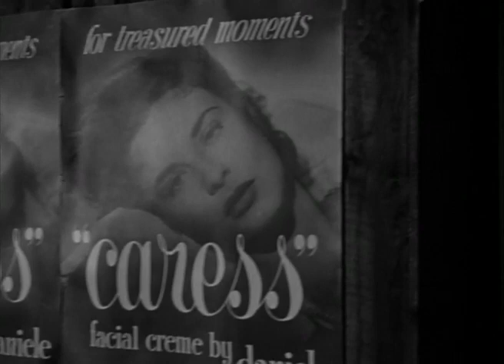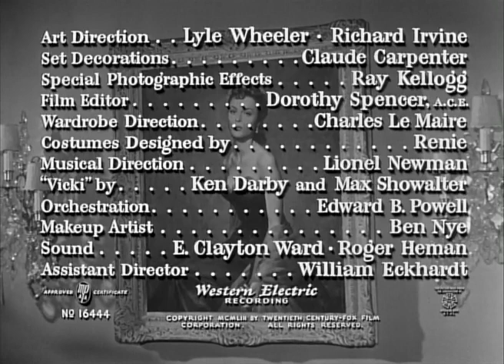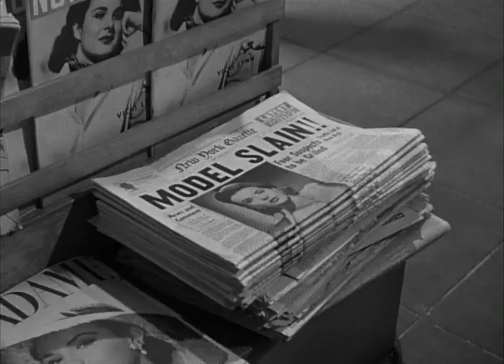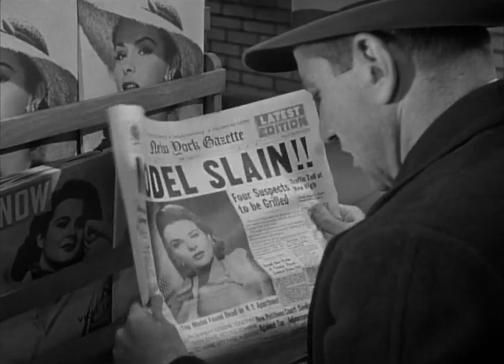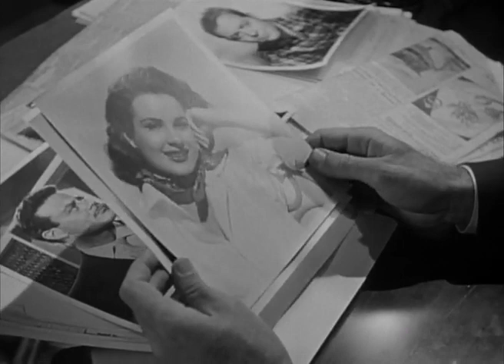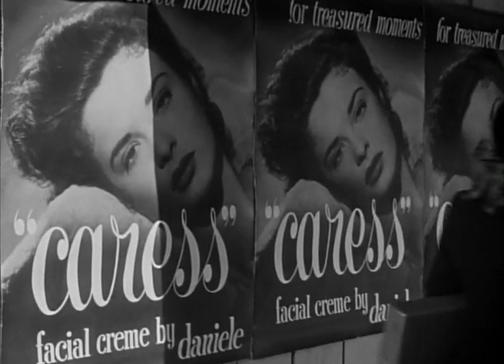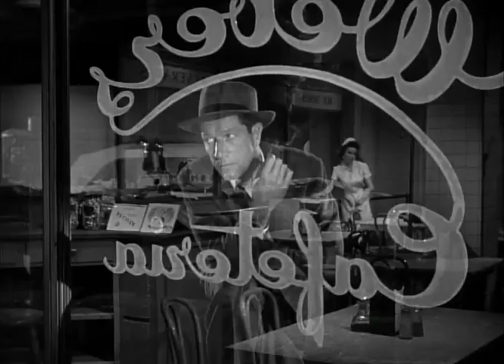Vicki (1953) (Subtitulada Español) HQ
Título Original: Vicki
Año: 1953
Dirección: Harry Horner
Sinopsis:
El asesinato de una glamorosa modelo, llamada Vicki Lynn, da comienzo a una intensa y emocional investigación policial, llevada a cabo por un detective involucrado sentimentalmente con el caso. Película basada en la misma novela que el film "¿Quién mató a Vicky?" (1941) de H. Bruce Humberstone.